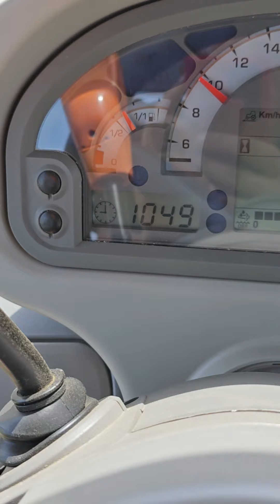Agrovlog | Odustajem od poljoprivrede!